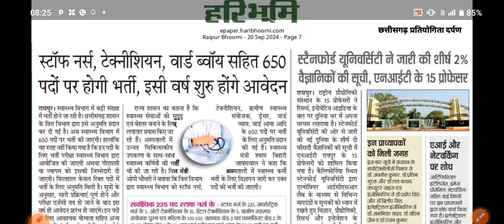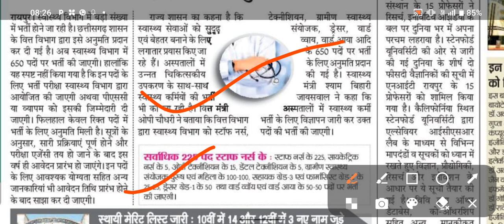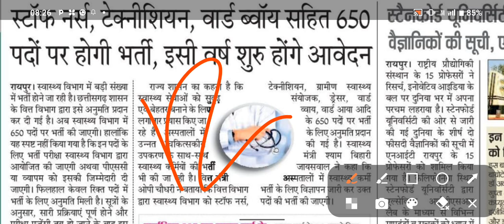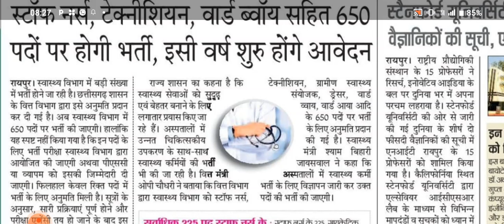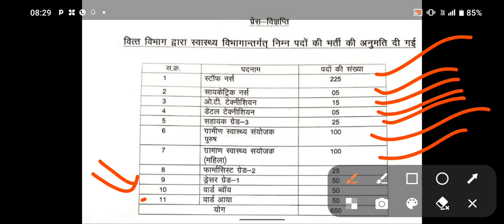छत्तीसगढ़ स्वास्थ्य विभाग में बड़ी संख्या में होंगी भर्ती 2024 - 25 l स्टाफ नर्स सहित 650 पदों पर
Our Other Important Video ✅✅✅👇👇

छत्तीसगढ़ आवास मित्र भर्ती 2024 l निम्न जिलों के पात्र अपात्र लिस्ट जारी l क्या आप पात्र है ? जाने 👇

छत्तीसगढ़ वनरक्षक मॉडल पेपर 2024 l 22 सितंबर वनरक्षक परीक्षा महत्वपूर्ण प्रश्न 2024 lForest Guard Gk

छत्तीसगढ़ बिजली विभाग नई भर्ती 2024 l अपने ही क्षेत्र में पाए नौकरी l 8वी, 10वी, 12वी, जल्दी से देखे

छत्तीसगढ़ वनरक्षक एडमिट कार्ड जारी 2024 l 22 सितंबर परीक्षा 2024 l Forest Guard Admit Card Download